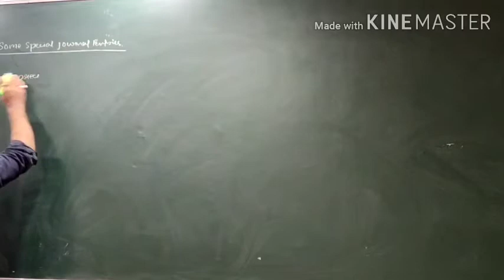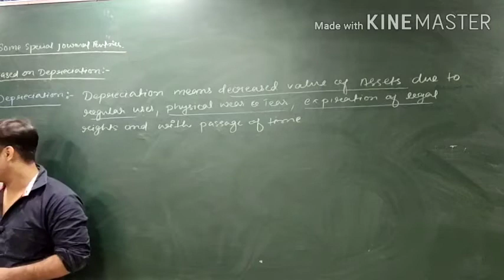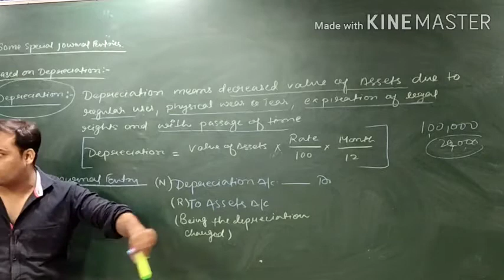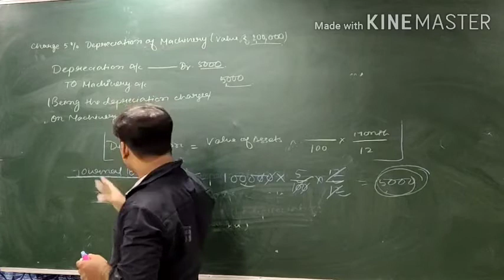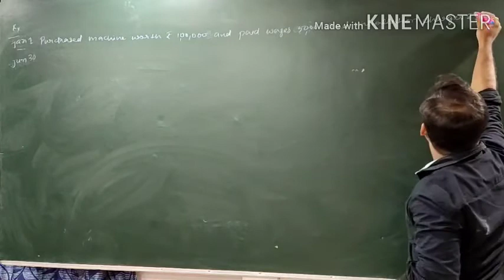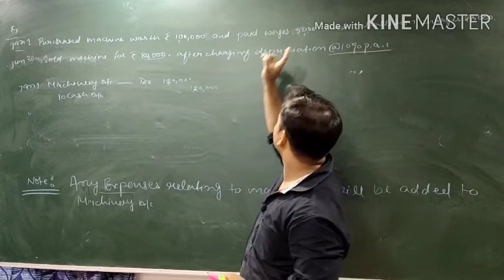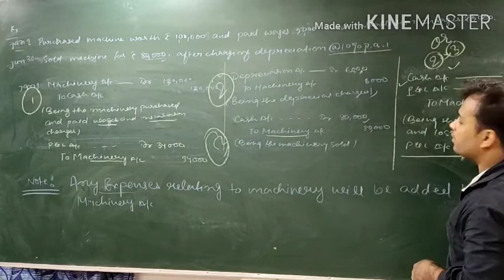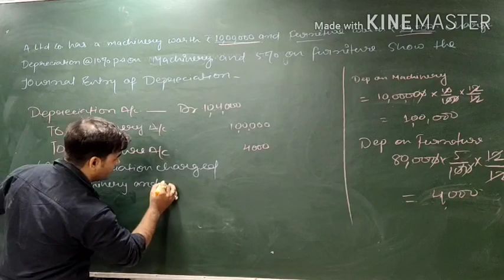Journal Entry based on Depreciation